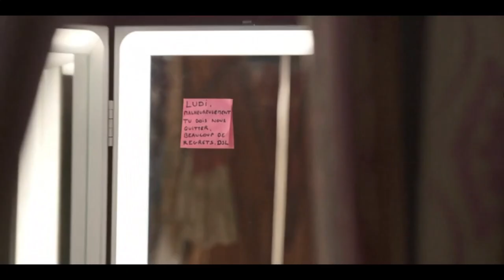Fiasco TV Series Review Fiasco serie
"Join us for a hilarious and chaotic journey through the French comedy series 'Fiasco' in this detailed recap.